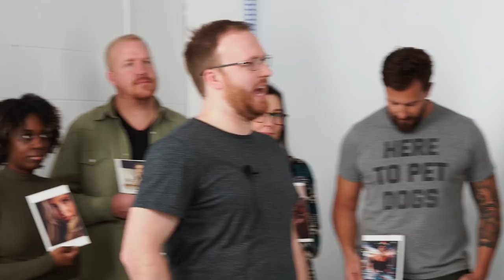Try to Match the Picture to the Photographer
danny Hagan for providing his studio.

These courses are available for "Pro Members" only